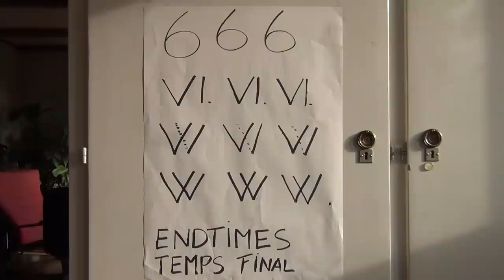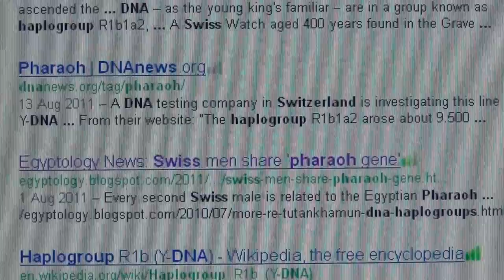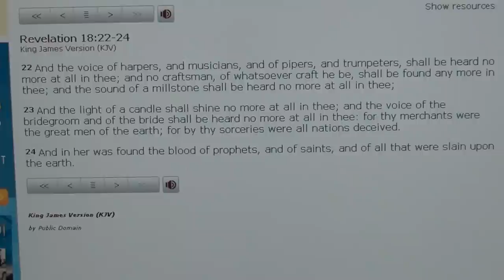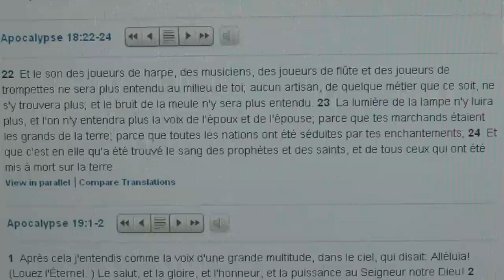Revelations, Musicians, Saints, Sisters of Isis and their Obedient Nazi Templars & Switzerland Base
REVELATIONS 18:22-24. APOCALYPSE 18:22-24. OFFENBARUNG 18: 22-24.